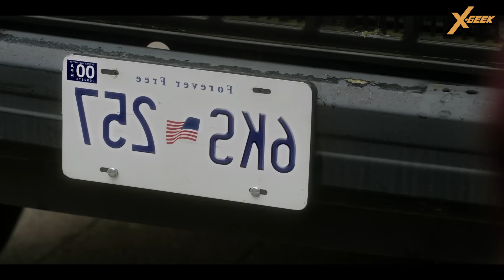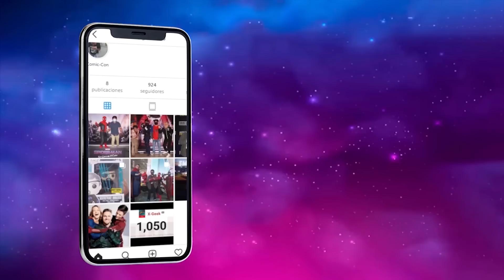Flash Temporada 9 (Capítulo 10): Resumen en 1 video